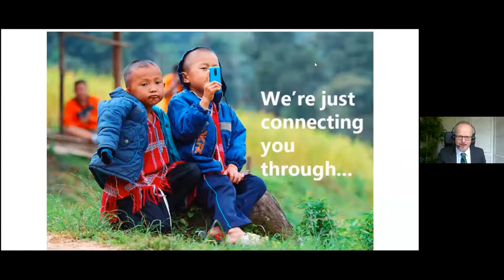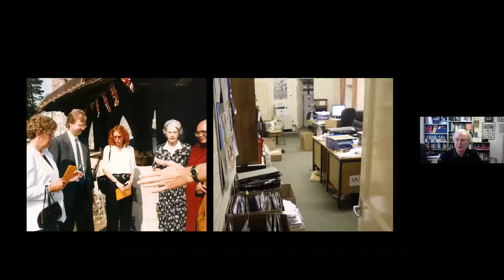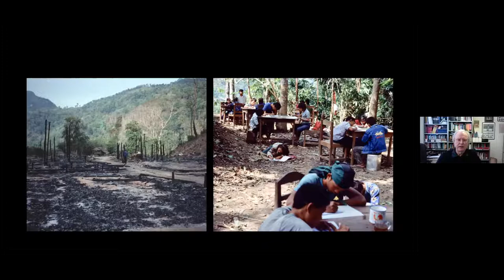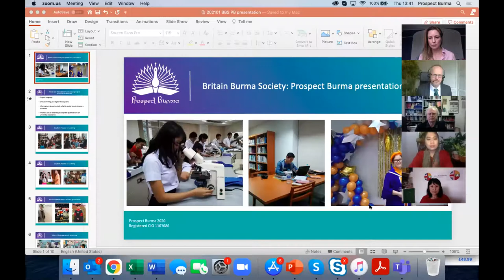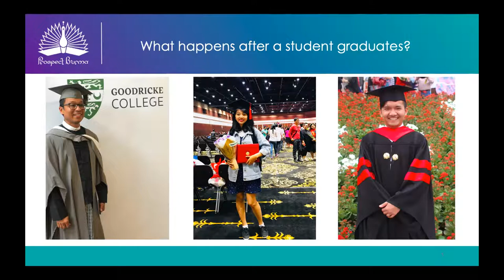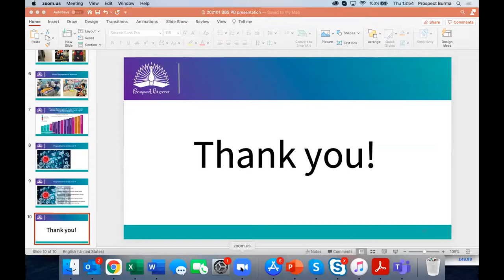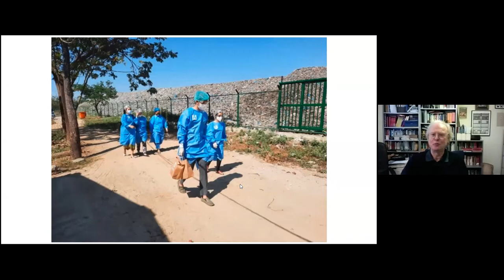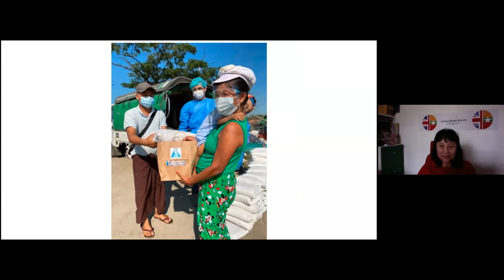Britain Burma Society hosts Prospect Burma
3'25" May Tha-Hla, Chair of Britain-Burma Society
6'10" Martin Smith, author and expert on Myanmar
25'58" Phyu Pannu Khin, PhD student supported by Prospect Burma
38'25" Hannah Marcazzo, Prospect Burma Executive Director
52'15" Q&A session, all panellists
Hear from Myanmar expert, Martin Smith, on the history of Prospect Burma's work to help young people in Myanmar gain skills and knowledge to benefit under-served communities. You'll also hear from student Phyu Pannu Khin who is studying in the US to become one of only a handful of clinical psychologists in Myanmar. This talk was hosted by the Britain-Burma Society for members and supporters of both the Society and Prospect Burma. Additional comments from BBS's Chair and PB's Exec Director.